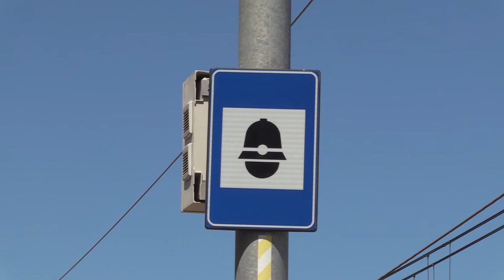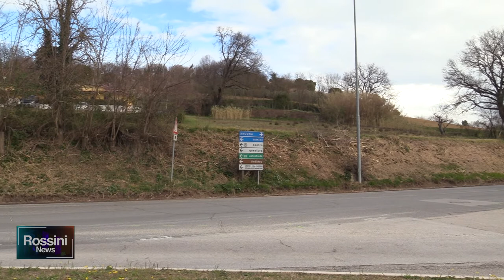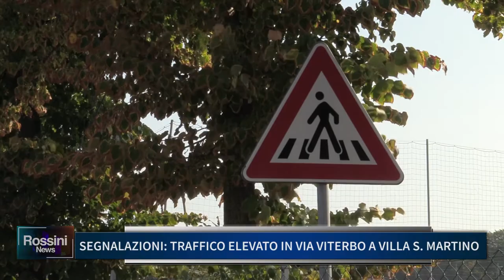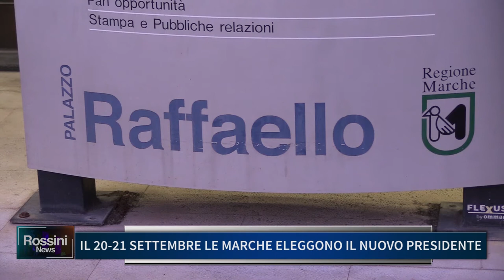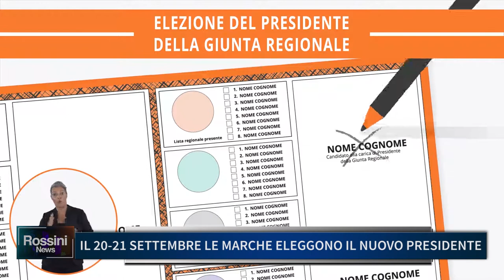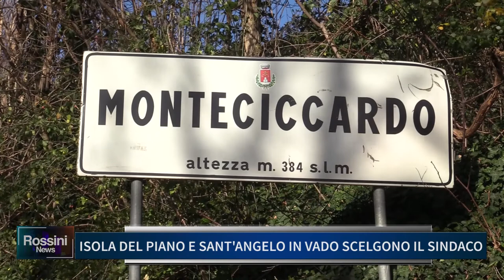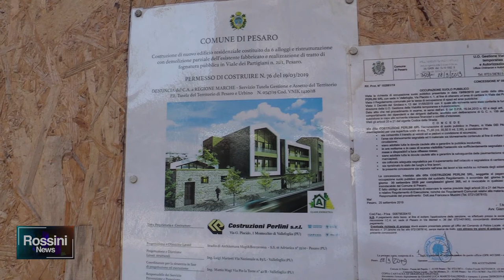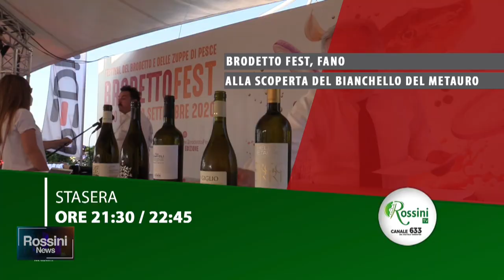Rossini News 18 settembre 2020